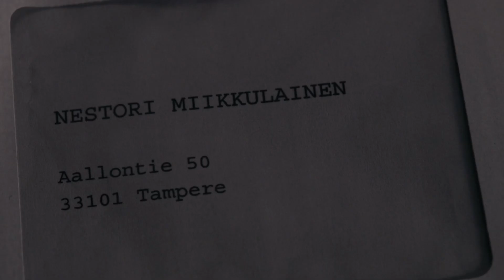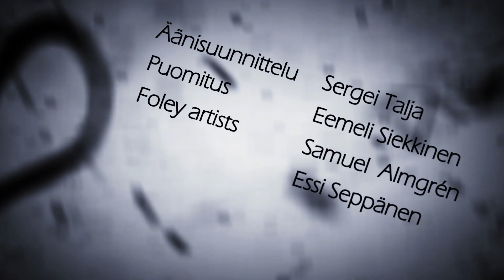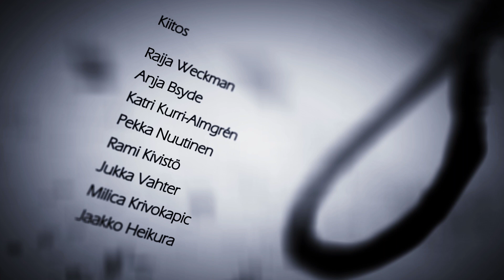Nestori with English subtitles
A touching short film about loneliness, morality and courage.

Produced by the first year's media students of TAMK in 2016.